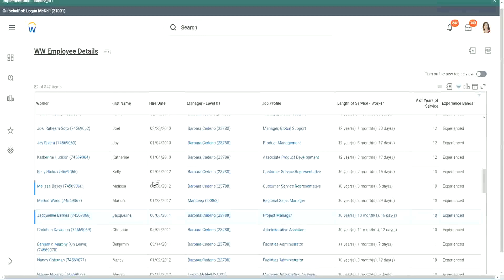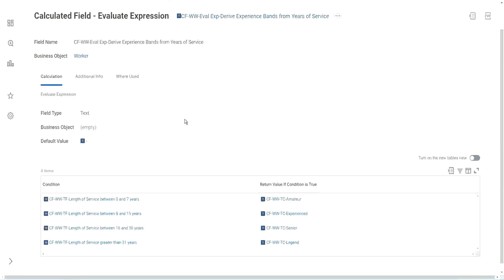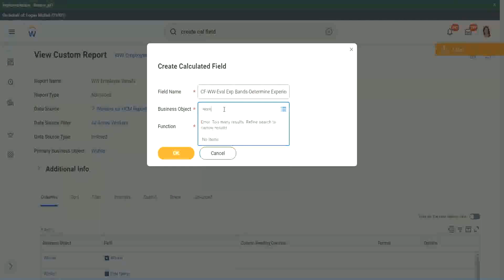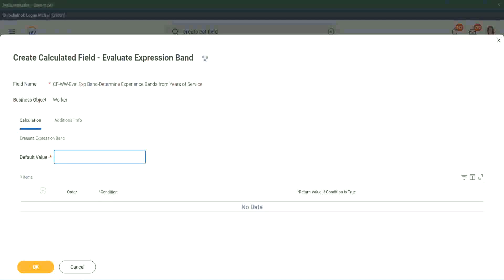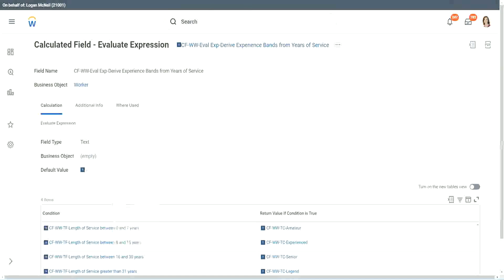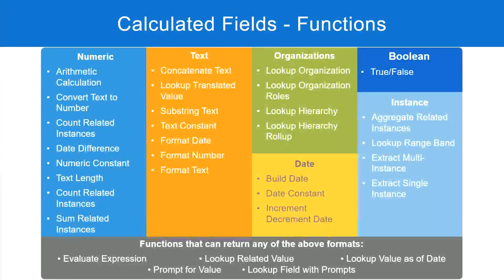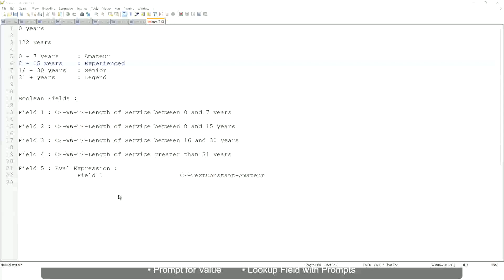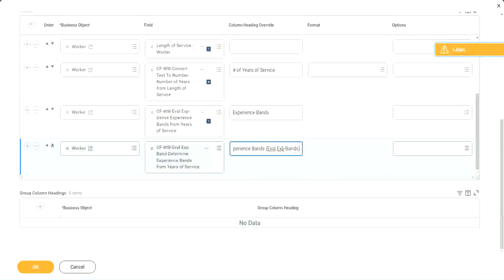Employee Details Calculated Field in WorkDay Part 2